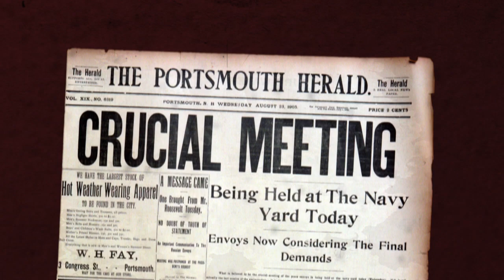Roosevelt's Nobel Peace Prize - Decades TV Network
The first American to win a Nobel Peace Prize was President Theodore Roosevelt. The prize, awarded in 1906, was due to his efforts in brokering a peace deal between Japan and Russia. It symbolized the hope that international diplomacy could bring a “just and lasting peace.”